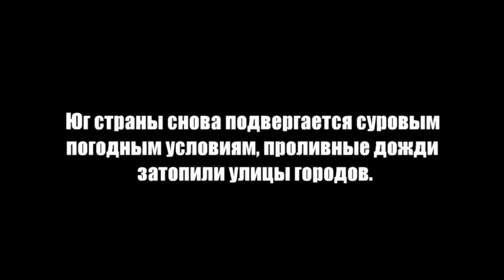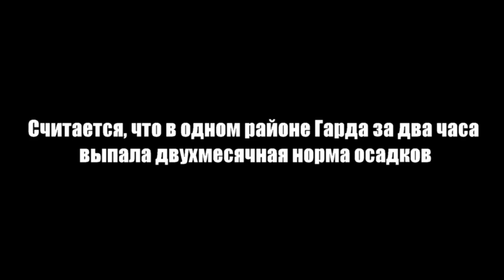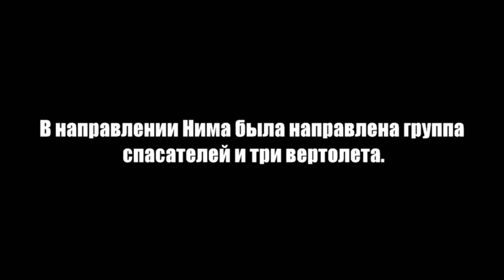Наводнения во Франции (сентябрь-2021)